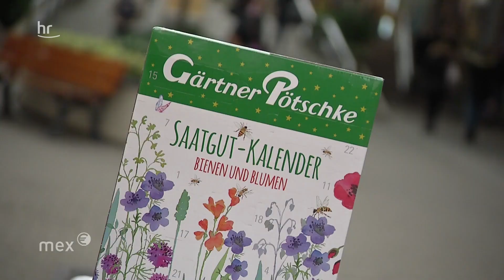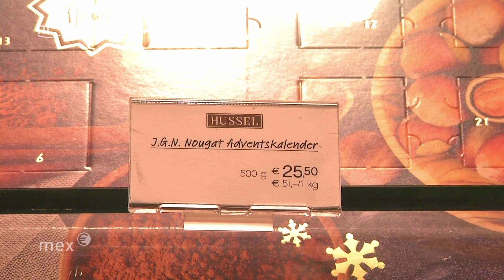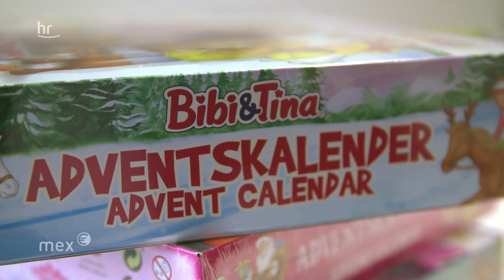Adventskalender - wie der Handel hier das große Geschäft macht | mex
24 Türchen, vollgestopft mit allem, was das Herz begehrt. Längst sind die Schokoladen-Kalender Alltag, Spielzeug, Kosmetik, Getränke - nichts, was es nicht als Adventskalender gibt. Und das Geschäft lohnt sich für die Hersteller, die jedes Jahr mit noch verrückteren Ideen um die Ecke kommen.